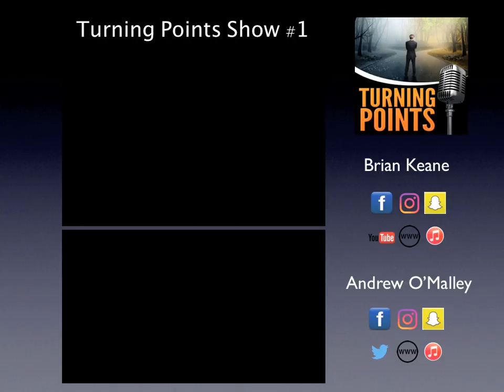#1 Turning Points Show Podcast | FULL EPISODE | Brian Keane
Video for Episode 1 of the Turning Points Show Podcast with guest Brian Keane.

Topics covered in the full podcast include:

• How to find your why
• How to deal with haters and negative people
• Fitness and nutrition advice
• Investing in yourself
• How to overcome your fears

Along with many more great topics